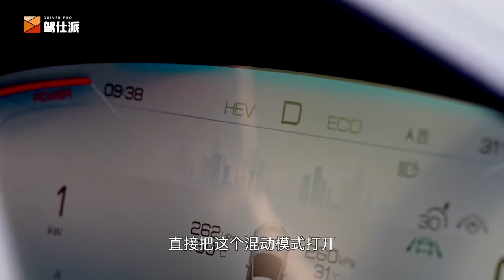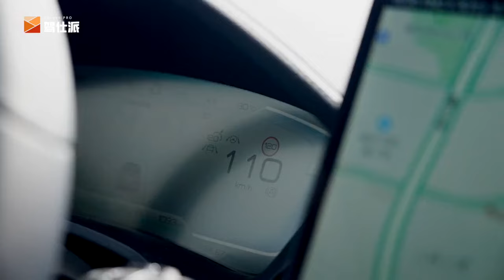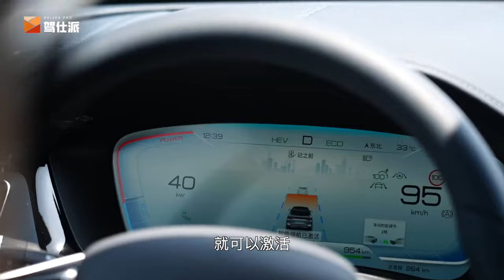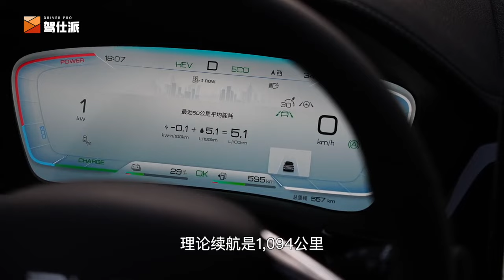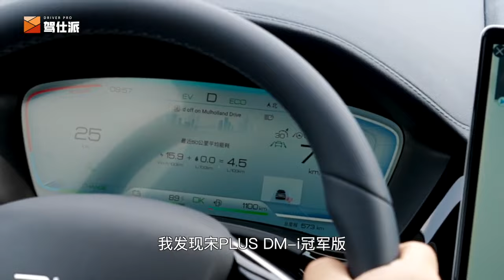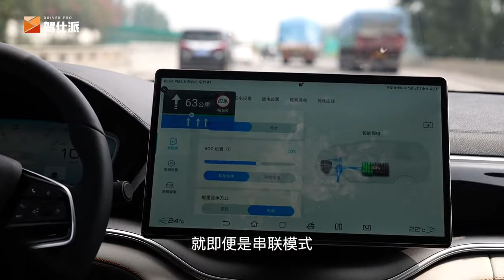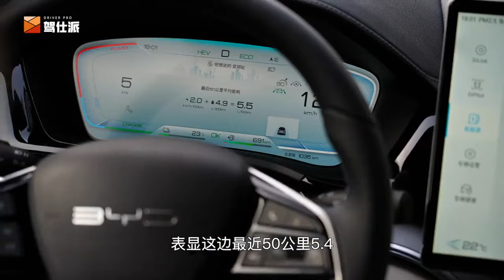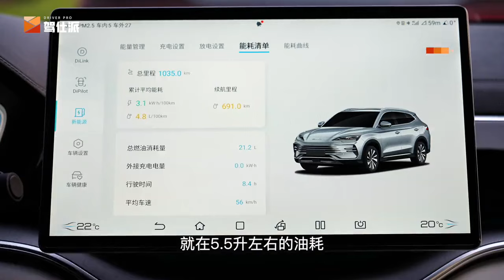宋PLUS奔袭两千里，综合油耗五点几，斗枭龙MAX战银河L7有底气